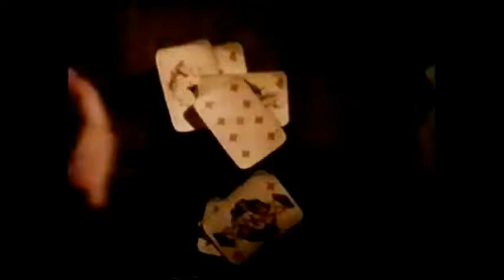Terry Ronald - Calm The Rage 1991 HQ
Un exito tremendo que marco la decada del noventa . sof pop denomina a esta cancion. Calma la furia es el titulo de este hit Terry Ronald año 1991.